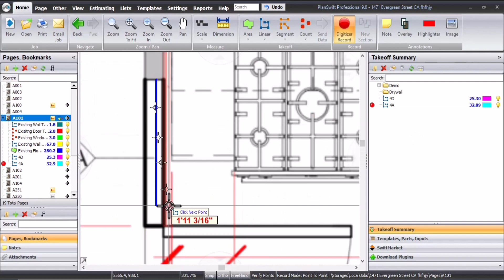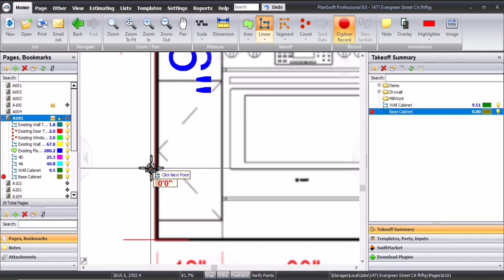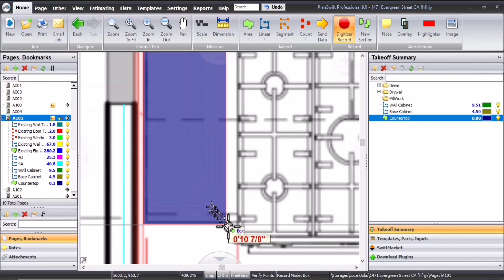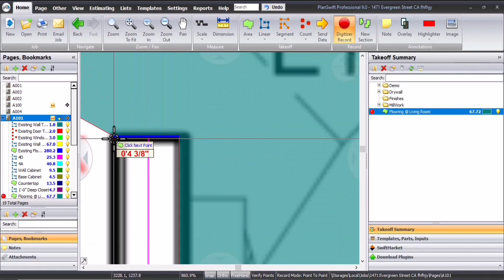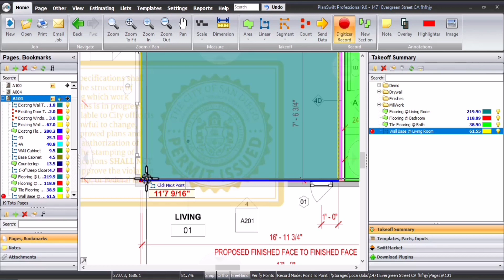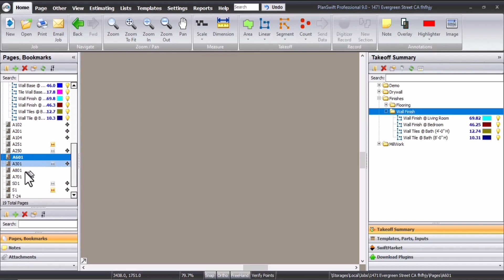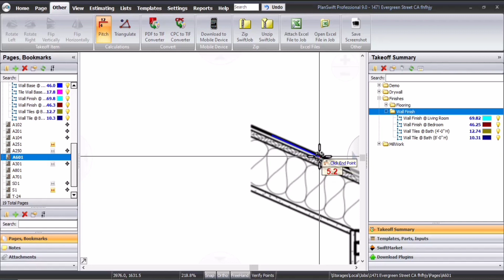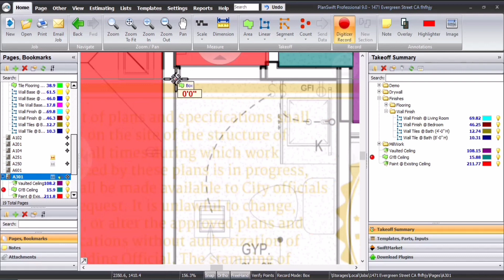Drywall, Millwork & Finishes Quantity Takeoff | PlanSwift G.C. Live Project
This is Part 2 of our General Contractor (G.C.) Live Project series! Learn the professional process for a precise Quantity Takeoff (QTO) of Drywall, Millwork, and Finishes using the PlanSwift software. In this detailed tutorial, we cover:
✅ Drywall Quantity Takeoff (Walls, Ceilings, Board Counts).
✅ Millwork & Architectural Finishes Takeoff (Cabinets, Trim, Doors).
✅ Making all necessary assumptions for accurate estimating.
✅ How to use PlanSwift tools for efficient G.C. estimating.
This video is essential for new estimators, construction students, quantity surveyors, and general contractors looking to master takeoff techniques and improve bid accuracy. Don't forget to check out Part 1!